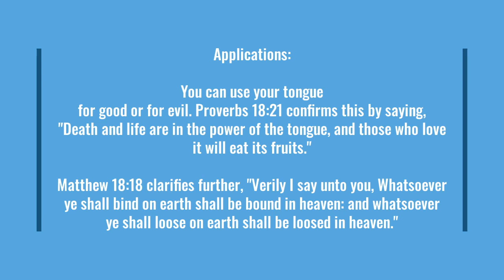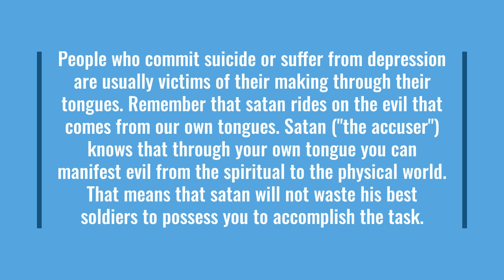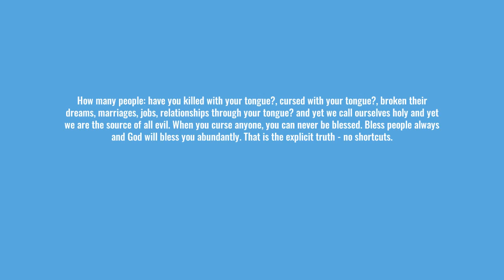The Explicit Truth - Lesson 1 - The whole truth about your tongue - You have the Power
The Explicit Truth reveals to you the Power you have with your tongue and how you should use it wisely for a better life. Manifest light always in your life and avoid occasions of darkness in your life. - By David Nzalu